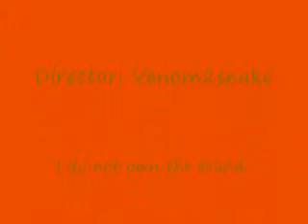Predator stop motion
the predator from AVP requiem goes on a hunting spree. Please give me tips to improve my stop motion.